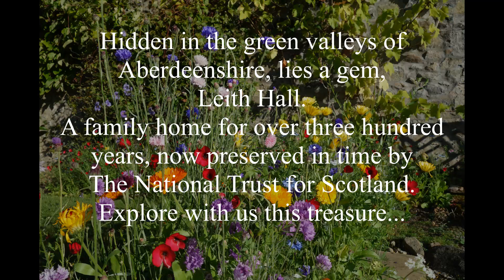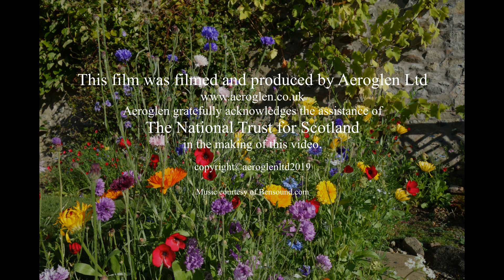Leith Hall A hidden Gem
Aerial video of Leith Hall including internal photos and aerial views of the excellent gardens